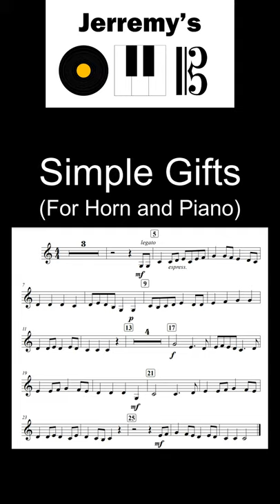Simple Gifts (For Horn and Piano) (Sheet music available soon)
"Simple Gifts" is a Shaker song written and composed in 1848, generally attributed to Elder Joseph Brackett from Alfred Shaker Village. Composers have used this many times since. From Aaron Copland, John Williams, and Frank Ticheli to R.E.M. and Judy Collins. And it has been used with different lyrics such as "The Lord of the Dance" by Sydney Carter. Hope you enjoy!